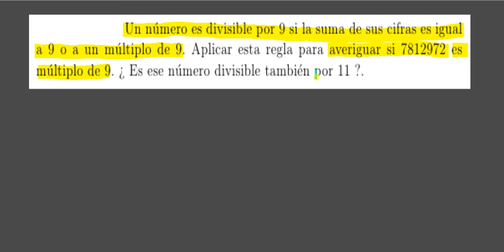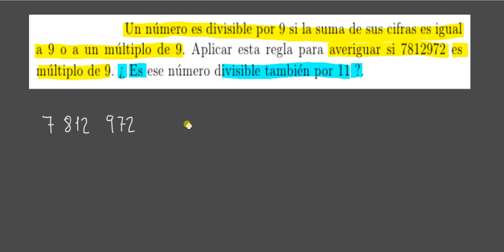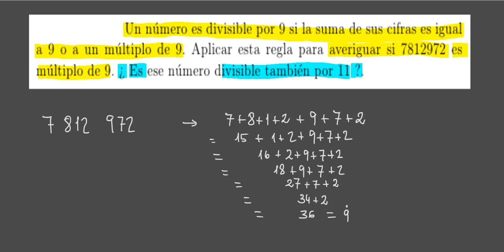Aplicación de las reglas de divisibilidad por 9 y por 11 ( 1.º ESO )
En este ejemplo se muestra cómo aplicar las reglas de divisibilidad por 9 y por 11 de un número natural dado